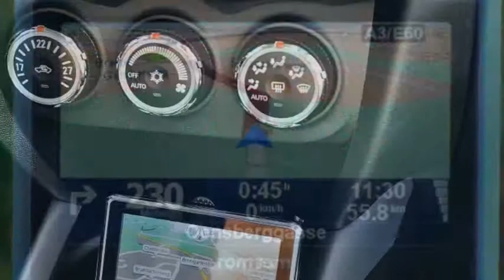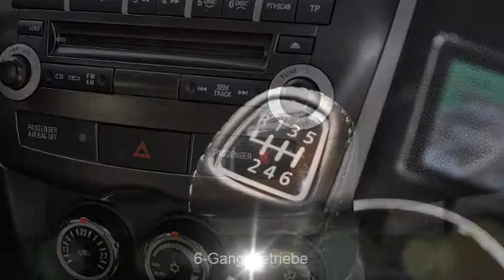Mitsubishi ASX 1.8 DID Invite 4WD - 29363 - AUTO KUNZ AG - NEUWAGEN